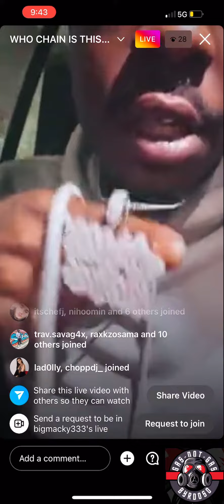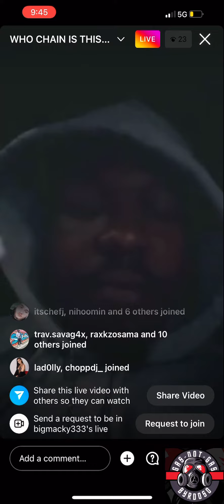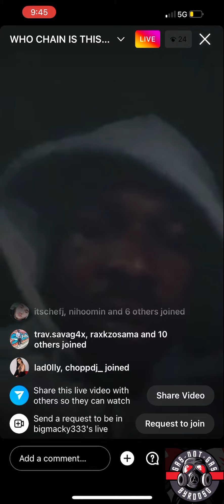Big Macky on Live with His OPP CHAIN🤯“We Confiscating CHAINS & WATCHES ALL YEAR”😳